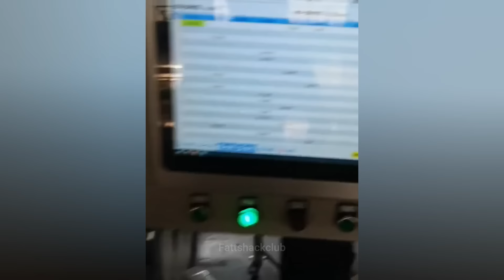Try Not To Say WOW Challenge! Satisfying Video that gives you Goosebumps 227